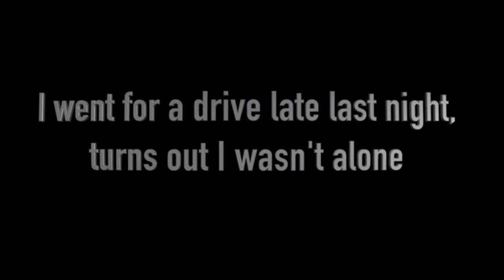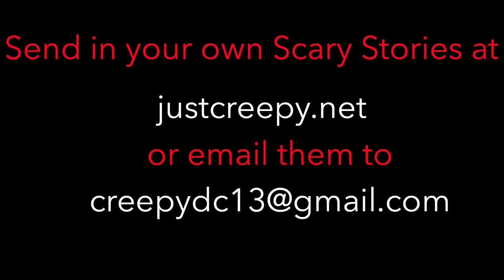Best Scary Skinwalker Stories | Ultimate Compilation, Wendigo, Cryptid, True Scary Stories for Sleep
These are The Best Scary Skinwalker Stories | Ultimate Compilation, Wendigo, Cryptid, 12 Hours of Scary Stories Skinwalker Wendigo Cryptid JustCreepy True Scary Stories For Sleep

***All stories have been approved by the authors to allow narration on my channel. I can provide proof If necessary.***
Story Credits:

100 Scary Skinwalker Stories, True scary stories, True scary skinwalker Stories